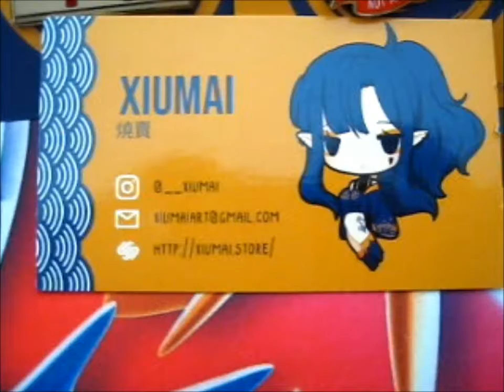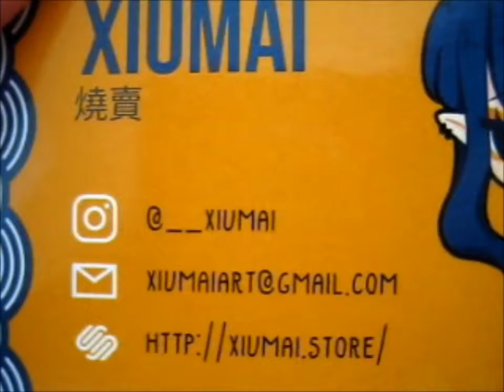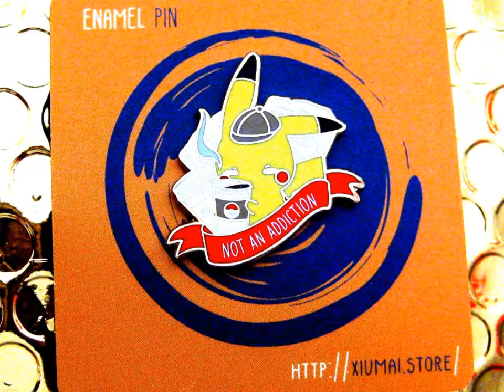Pins from __xuimai!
Opening of: Pins from __xuimai!